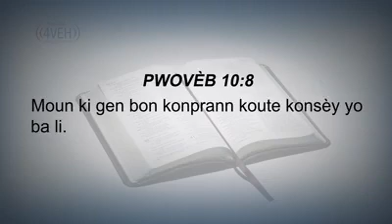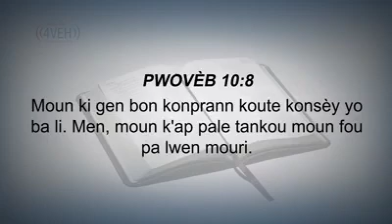Vese jounen an